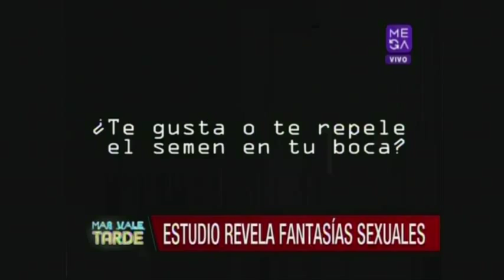Fantasías sexuales de las mujeres "decentes"